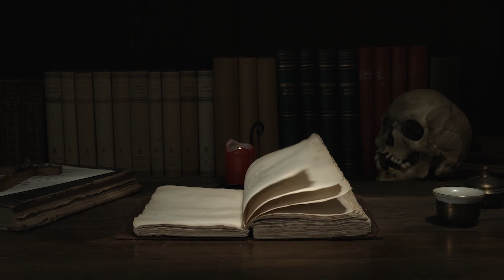The Saturday Scares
The Saturday Scares Series 47 where we bring you about 10 minutes of scary stories from the true crime, supernatural, paranormal, horror, mystery and animated short horror stories genres. Let me know what type of scary stories you want me to feature.
Credit to MJV Animations for the animated horror short.